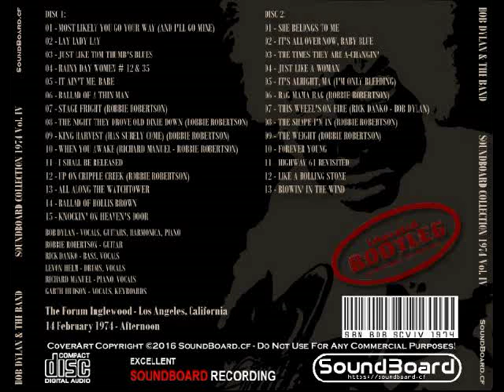Bob Dylan -The Weight * Soundboard Collection 1974 Volume IV * Bootleg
Live at The Forum Inglewood - Los Angeles, California - 14 February 1974 - Afternoon

Disc 1:
01 - Most Likely You Go Your Way (And I'll Go Mine)
02 - Lay Lady Lay
03 - Just Like Tom Thumb's Blues
04 - Rainy Day Women # 12 & 35
05 - It Ain't Me, Babe
06 - Ballad Of A Thin Man
07 - Stage Fright (Robbie Robertson)
08 - The Night They Drove Old Dixie Down (Robbie Robertson)
09 - King Harvest (Has Surely Come) (Robbie Robertson)
10 - When You Awake (Richard Manuel - Robbie Robertson)
11 - I Shall Be Released
12 - Up On Cripple Creek (Robbie Robertson)
13 - All Along The Watchtower
14 - Ballad Of Hollis Brown
15 - Knockin' On Heaven's Door

Disc 2:
01 - She Belongs To Me
02 - It's All Over Now, Baby Blue
03 - The Times They Are A-Changin'
04 - Just Like A Woman
05 - It's Alright, Ma (I'm Only Bleeding)
06 - Rag Mama Rag (Robbie Robertson)
07 - This Wheel's On Fire (Rick Danko - Bob Dylan)
08 - The Shape I'm In (Robbie Robertson)
09 - The Weight (Robbie Robertson)
10 - Forever Young
11 - Highway 61 Revisited
12 - Like A Rolling Stone
13 - Blowin' In The Wind